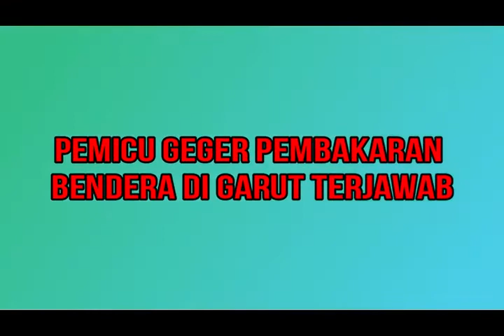WOW!!! Pemicu Geger Pembakaran Bendera di Garut Terjawab